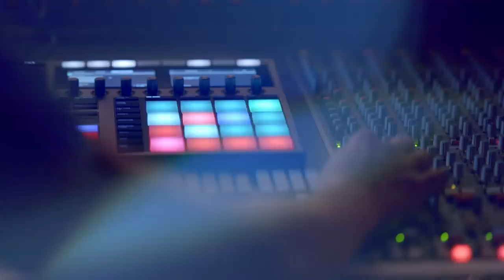New Jaguar F-PACE - Hard To Forget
"I wouldn’t say I was a tech-guy. Tech-obsessive would be closer." - MK (@MarcKinchen), DJ / Producer.
The New Jaguar F-PACE, with state-of-the-art intuitive technology. Hard to forget.

لا يمكنني وصف نفسي كشخص متمرّس في التكنولوجيا، بل أنا شخص مهووس بكل ما يتعلق بالتكنولوجيا." – إم-كيه"  (@MarcKinchen) دي-جي وموزّع موسيقي
.الجديدة، مع أحدث التقنيات الحدسية. تبقى في الذاكرة F-PACE جاكوار